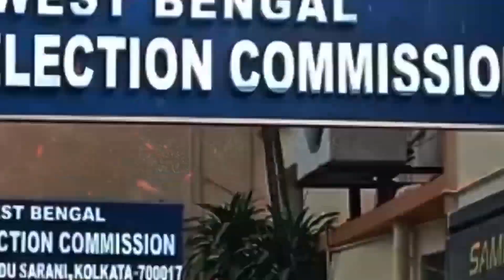দিনের বাছাই করা খবর দেখুন রেবেল News Express 07-03-2022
১. কলকাতা:-ক্রমশ বাড়ছে তাপমাত্রার পারদ

ক্রমশ বাড়ছে তাপমাত্রার পারদ।  আলিপুর আবহাওয়া দপ্তর জানিয়েছে, আগামী ৪৮ ঘণ্টায় উত্তর এবং দক্ষিণ দুই বঙ্গেই বৃষ্টির কোনও সম্ভাবনা নেই। তাপমাত্রা ধীরে ধীরে বাড়তে থাকবে। আর্দ্রতাজনিত অস্বস্তি বাড়বে।নিম্নচাপের প্রভাবে বৃষ্টিপাত হতে পারে দক্ষিণ ভারতের রাজ্যগুলিতে।

২.উত্তর দিনাজপুর:-সমস্ত উদ্বিগ্নের অবসান

সমস্ত উদ্বিগ্নের অবসান। অবশেষে ভার‍ত সরকারের উদ্যোগে যুদ্ধ বিধ্বস্ত ইউক্রেন থেকে অক্ষত অবস্থায় ভার‍তে ফিরিয়ে আনা হয়েছে ইউক্রেনে পাঠ রত ডাক্তারি পড়ুয়াদের। আজ উত্তর দিনাজপুর জেলার ইসলামপুর রামকৃষ্ণপল্লীর বাসিন্দা পাভেল দাস সহ তিন পড়ুয়াকে। যুদ্ধের স্মৃতি পাভেলকে তাড়া করে বেড়াচ্ছে।

৩. রামপুরহাট:-ব্লাড ব্যাংকের রক্তশূন্য দুর করলেন বিধায়ক

রামপুরহাট মেডিক্যাল কলেজে ব্লাড ব্যাঙ্ক রক্তশূণ্য থ্যালাসেমিয়া রোগীরা পাচ্ছেন না রক্ত, এমনই খবর পান এলাকার বিধায়ক আসিস বন্দোপাধ্যায়। তৎক্ষণাৎ দলীয় কর্মীদের নির্দেশ দেন ব্লাড ব্যাংকের রক্তশূন্য দুর করার। আর সেই কথা মতো রামপুরহাট শহর সম্পাদক অভিষেক বন্দ্যোপাধ্যায় প্রায় ৩৫ জন রক্তদাতা কে নিয়ে রামপুরহাট মেডিকেল কলেজ হাসপাতালে পৌঁছায় এবং তারা রক্ত দান করেন।

৪. কাঁথি:-জীবন যুদ্ধে জয়ী ঈশিতা মণ্ডল

জন্মগত প্রতিবন্ধকতাকে কাটিয়ে জীবন যুদ্ধে জয়ী হতে চায় ঈশিতা মণ্ডল। তাই জন্ম থেকে মূক বধির হলেও অন্য ছাত্রীর সঙ্গে পাল্লা দিয়ে নিজের লড়াই চালিয়ে যাচ্ছেন কাঁথির এক ছাত্রী। পূর্ব মেদিনীপুর জেলার কাঁথির দেশপ্রাণ ব্লকের অযোধ্যাপুর গ্রামের দশম শ্রেনীর ছাত্রী ঈশিতা মণ্ডল। এবার আর পাঁচটা পড়ুয়ার মতোই আজ থেকে মাধমিক পরীক্ষায় বসল সে৷

৫. কলকাতা:-দলীয় মুখপাত্রদের নিয়ে ওয়ার্কশপে বসছে তৃণমূল

দলীয় মুখপাত্রদের নিয়ে ওয়ার্কশপে বসছে তৃণমূল। আজ, সোমবার বিকালে সল্টলেকে সাংসদ, বিধায়ক সহ দলীয় মুখপাত্রদের এই ওয়ার্কশপে ডাকা হয়েছে। মিডিয়া, সোশ্যাল মিডিয়ায় কীভাবে সক্রিয় থাকতে হবে, বিরোধীদের কুৎসার জবাব কীভাবে দিতে হবে, চটজলদি কীভাবে বেফাঁস কথার মোকাবিলা করা হবে, এই সব নিয়েই মুখপাত্রদের পাঠ দেওয়া হবে।

৬. বারাসাত:-পুলিশের মানবিক মুখ

পুলিশের মানবিক মুখ দেখল দক্ষিণ বারাসাতবাসী। গোচরণ টি এস সোনাতন স্কুলের ছাত্র হরিদাস নাইয়ার পরীক্ষার সিট পরে দক্ষিণ বারাসাত শিবদাস আচার্য হাই স্কুলে। কিন্তু, সে অ্যাডমিট কার্ড আনতে ভুলে গেছে বুঝতে পেরেই পুরো ব্যাপারটা জয়নগর থানায় কর্মরত সাব ইন্সপেক্টর তুহিন বিশ্বাস কে জানালে তিনি তার বাইকে করে তার বাড়ি থেকে অ্যাডমিট কার্ড আনার ব্যবস্থা করেন।

৭. পশ্চিম মেদিনীপুর:-মাধ্যমিক পরীক্ষার্থীদের শুভেচ্ছা জানিয়ে ফুল, মিষ্টি, পেন

জীবনের সর্বপ্রথম বড়ো পরীক্ষা যাতে ভালো করে ছাত্রছাত্রীরা দেয় সেই উদ্দেশ্যে পশ্চিম মেদিনীপুর জেলার মাধ্যমিক পরীক্ষার্থীদের শুভেচ্ছা জানিয়ে ফুল, মিষ্টি, পেন এর সাথে মাস্কও দেওয়া হল স্টুডেন্ট কাউন্সিল অফ ওয়েস্ট বেঙ্গল এর পক্ষ থেকে। এছাড়াও তাদের পক্ষথেকে মাধ্যমিক চলাকালীন সময় ছাত্র ছাত্রীদের সবরকম সাহায্যের কথা জানানো হয়।

৮. শান্তিনিকেতন:-উত্তপ্ত বিশ্বভারতীর আঁচ এসে পড়ল কলকাতা হাইকোর্টে

বিশ্বভারতীর ছাত্র বিক্ষোভ নিয়ে গত কয়েকদিনে বারবার উত্তপ্ত হয়েছে ক্যাম্পাস। এবার সেই আঁচ এসে পড়ল কলকাতা হাইকোর্টে। অভিযোগ, বিশ্বভারতী বিশ্ববিদ্যালয় কর্তৃপক্ষ সব ঘরে তালা মেরে রেখেছে। কিন্তু অন্যদিকে কর্তৃপক্ষের অভিযোগ ভবনে তালা দিয়েছে পড়ুয়ারা। পাশাপাশি আজ নতুন করে পথে নামে বিক্ষোভরত পড়ুয়ারা।

৯. মুর্শিদাবাদ:-বিএসএফ ক্যাম্পে গুলিবিদ্ধ দুই জওয়ান

মুর্শিদাবাদ জেলার জলঙ্গীর ১১৭ নম্বর বিএসএফ ব্যাটেলিয়ানের কাকমারি ক্যাম্পে গুলিবিদ্ধ হয়ে মৃত্যু হল দুই বিএসএফ জওয়ানের। বিএসএফ সূত্রে জানা গিয়েছে ওই দুই বিএসএফ জওয়ান কোনো কারণবশত বাকবিতণ্ডায় জড়িয়ে পড়ে এবং যার ফলে একে অপরকে গুলি মারে। তবে  ঘটনার পর থেকে বিএসএফের ঊর্ধ্বতন কর্তৃপক্ষের কাছ থেকে কোন প্রতিক্রিয়া মেলেনি এখনও পর্যন্ত।

১০. চন্দ্রকোনা:-হাসপাতালে বসেই পরীক্ষা

আজ মাধ্যমিক পরীক্ষার প্রথম দিন মাধ্যমিক পরীক্ষা কেন্দ্রে এসে ছাত্র অসুস্থ বোধ করায় তাকে ভর্তি করা হয় স্থানীয় চন্দ্রকোনা গ্রামীণ হাসপাতাল। চিকিৎসকদের পরামর্শ মতো হাসপাতালে বসেই পরীক্ষা দিচ্ছে পলাশচাবড়ি নিগমানন্দ হাই স্কুলের ছাত্র গৌতম ঘোষ। জানা গেছে, পুলিশি কড়া নিরাপত্তায় মাধ্যমে নেওয়া হচ্ছে পরীক্ষা।